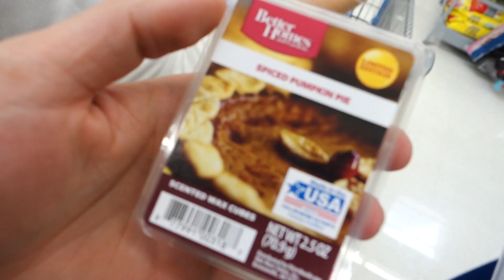HOW TO MAKE A GIRL CRY!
She almost killed me and I made her cry! Stella almost makes Austin crash on the one wheel hoverboard. Austin surprises his wife with a dinner date and makes her tear up and cry!